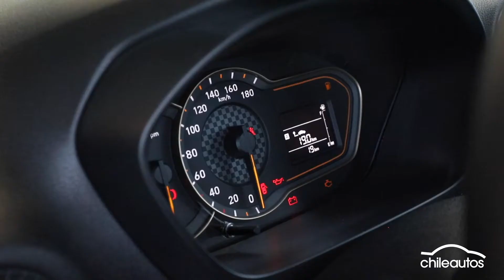Lanzamiento Hyundai Atos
El Hyundai Atos llegó a Chile en su cuarta generación con un motor de 1.1 litro, que genera 69 HP y 99 Nm de torque a 2.800 rpm, que va asociado exclusivamente a una transmisión manual de cinco velocidades